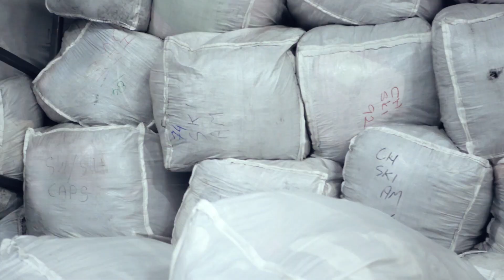Fibersort - making closed loop textiles a reality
The Fibersort is a technology able to automatically sort large volumes of mixed post-consumer textiles based on fiber composition. These sorted materials are perfectly suited to become inputs for textile recycling processes, and commercialisation of the Fibersort will bring closed-loop textiles one step closer to reality.